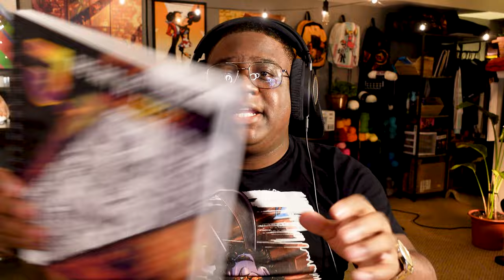Harry Potter And The Goblet Of Fire *FIRST TIME WATCHING! With Friends* | Commentary & Reaction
Although Harry Potter And The Goblet Of Fire is my second fav I still have a great time watching it! Let's watch together!